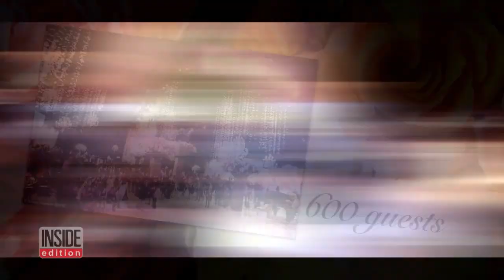Dad Defends Spending $6 Million On Daughter's Birthday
A Texas teenager's Quinceanera cost her family $6 million. Maya Henry celebrated her 15th birthday three weeks ago with an extravagant party that featured performances from Pitbull and Nick Jonas. Maya was celebrating her Quinceanera, a milestone event for many families of Mexican heritage, marking a teenager's transition to womanhood. There were 600 guests and the birthday girl wore two dresses that cost $20,000 each. Thomas did have his share of critics and responded to them head on.